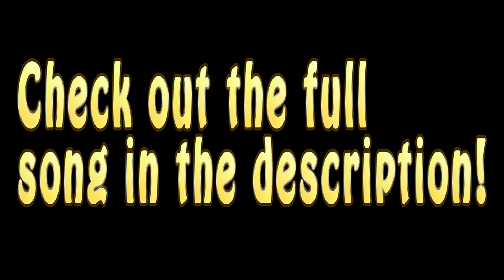thank you (for 100 subs)